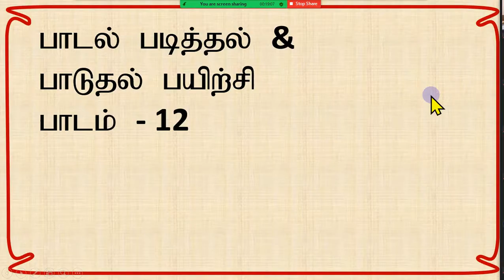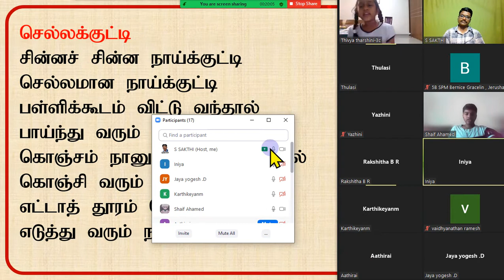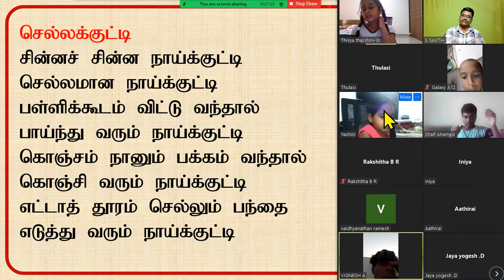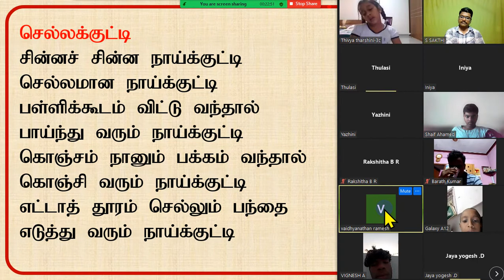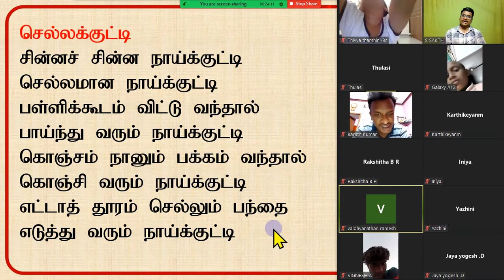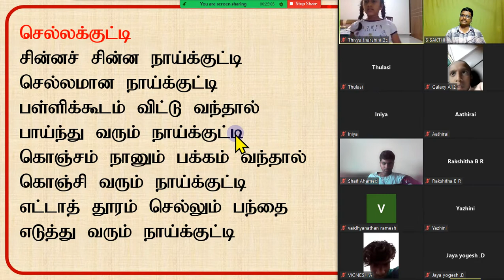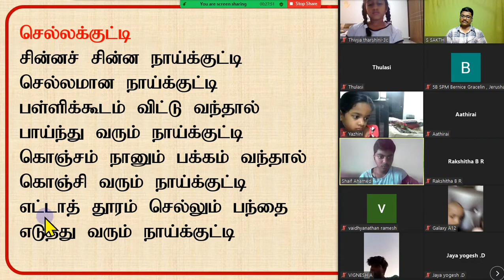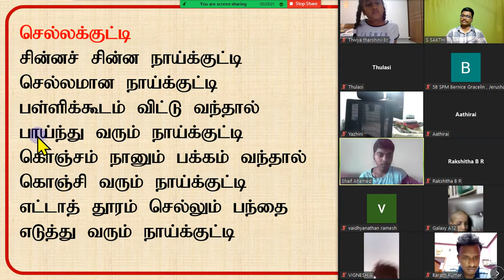#12. TAMIL RHYMES FOR KIDS - BATCH 7 - SAKTHI INFOTECH